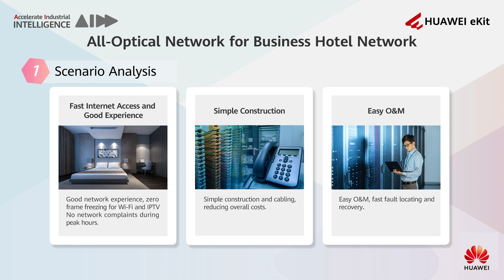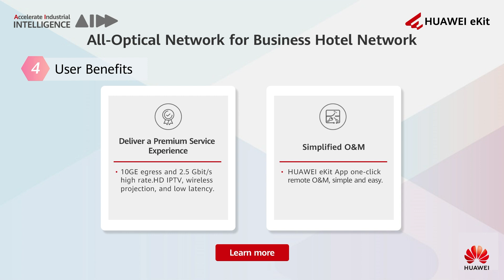Huawei All-Optical Network for Business Hotel Network